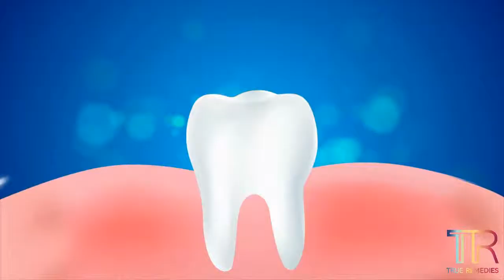5 Effective Home Remedies For Tooth Decay Odor And Pain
Tooth decay is basically the destruction of tooth enamel, which is the outer, hard layer of the teeth. This condition can happen when acid is formed from plaque, which builds up on the teeth. It can be seen in both children and adults.  If the plaque has convenient environment to build up, it could result in further problems like gum disease, dental caries, dental abscesses, which are the gathering of pus in the gums or at the end of teeth.
Despite tooth decay does not lead to any pain, if you suffer from this condition, you might notice some symptoms like tooth sensitivity; toothache; bad breath; brown, grey or black spots on the teeth; and mouth’s unpleasant taste. Causes of tooth decay include poor oral hygiene, dry mouth, plaque formation, improper habits of eating and drinking, acid and bacteria, and medical problems like cancer, bulimia, etc.
To treat tooth decay, apart from medications with possible side effects, you always have natural home remedies for tooth decay which are ready-to-use and give you a helping hand in treating this condition. Some of the best home remedies for tooth decay odor and pain are ginger, green tea, lemon and sea salt, guava leaves, garlic, etc.
Just as you learned from dentists at your early age, prevention is always better than cure, especially when it comes to oral care. There are a lot of measures you could take to prevent tooth decay beforehand. The simplest measure is to take a comprehensive oral hygiene routine. Also, do not abuse sugary foods as well as drinks, floss and rinse every day, plan a healthy diet, protect your teeth with fluoride, and regularly visit your dentist.
Actually, taking good care of your mouth and teeth could help prevent tooth decay, cavities and other possible oral problems. Adhering to a healthy oral hygiene regime is the very first step to your good oral health.
If you want to get more details about home remedies for tooth decay odor and pain, do not hesitate to visit our full entry here: